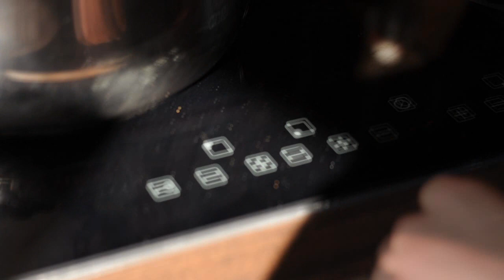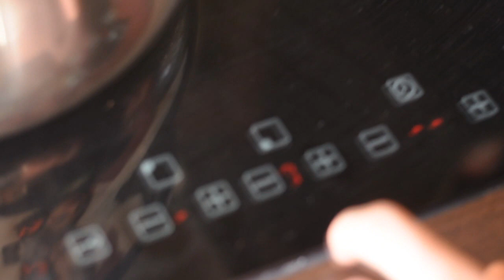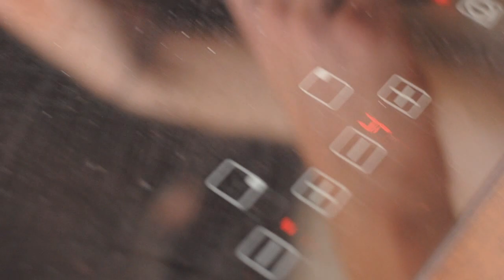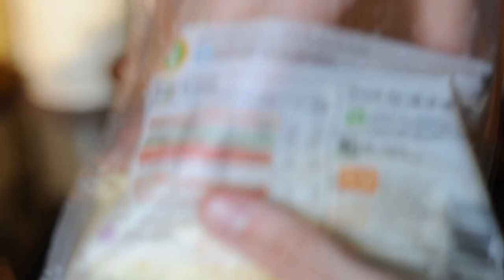Kapitańskie Gotowanie: Mamusiny przepis - Robaczywe Spaghetti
W życiu każdego gracza przychodzi taki czas, kiedy jego mama wyjeżdza na wakacje. Jeśli nie umiesz gotować, masz przerąbane! Na szczęście Kapitan Alien wie jak coś upichcić, tym samym ratując reszte członków rodziny od głodu. W dzisiejszym odcinku dowiadujecie się jak w Kapitański sposób przyrządzić Spaghetti!